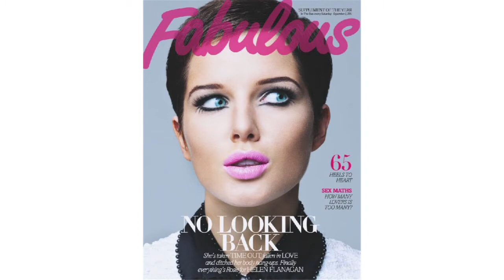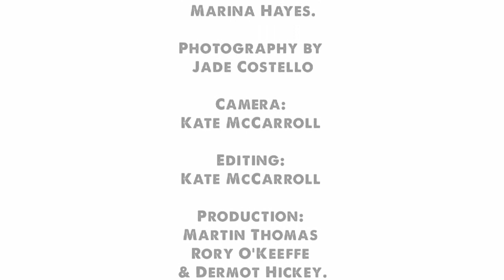Style Nation presents the Beauty Spot Live Kilkenny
In this episode our hosts Lorna Weightman, Avila Lipsett go to the beautiful city of Kilkenny, where we had an amazing evening in the Ormond Hotel. Joining us on the tour were DJ Cici Cavanagh, Crystal Closet, Debenham's, Niall O'Reilly and the amazing team from Fabulous magazine.